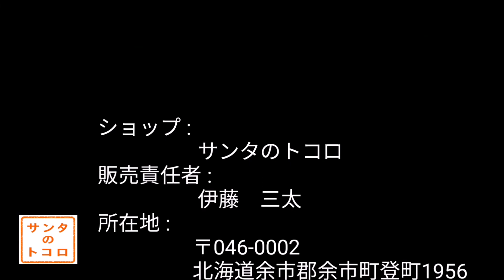急げ 片付け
ケツに火がつかないとダメみたい・・・
片付けが終わらない。
４０肩で腕が上がらない、息子の手を借り急げ、急げ。
BGM　マルチタレントたっちの多重録音「オデッサバルガ」